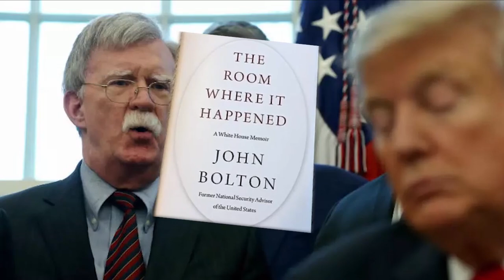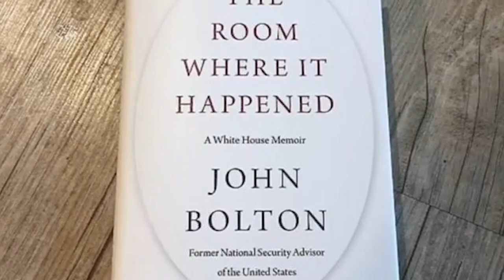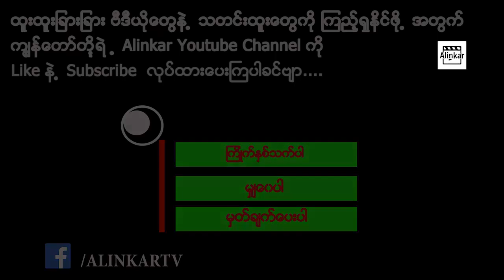ရွေးကောက်ပွဲအနိုင်ရဖို့အတွက် တရုတ်အကူအညီတောင်းခဲ့တဲ့ သမ္မတဒေါ်နယ်ထရမ့်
အမေရိကန် သမ္မတဒေါ်နယ်ထရမ့်က ရွေးကောက်ပွဲအနိုင်ရဖို့ တရုတ်ဆီက အကူအညီတောင်းခဲ့တယ်လို့ အမေရိကန် အမျိုးသားလုံခြုံရေး အကြံပေးဟောင်း ဂျွန်ဘိုတန်က သူ့စာအုပ်အသစ်ထဲမှာ ရေးသားခဲ့ပါတယ်။